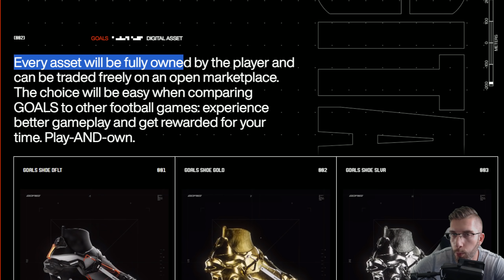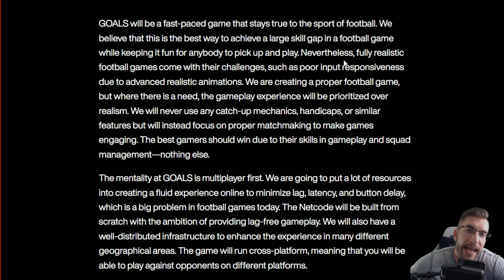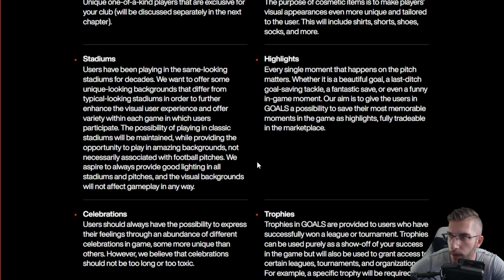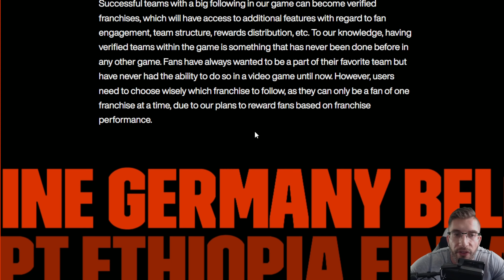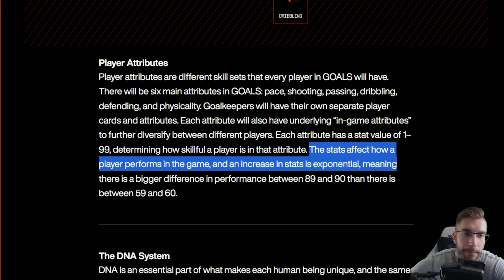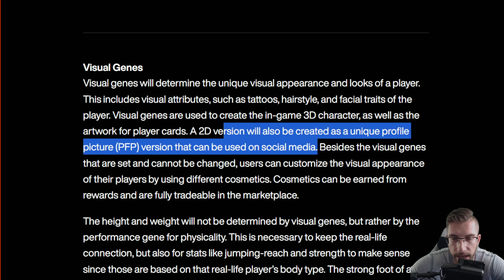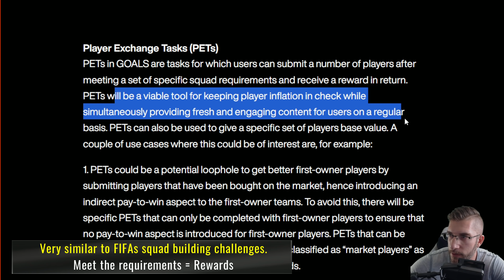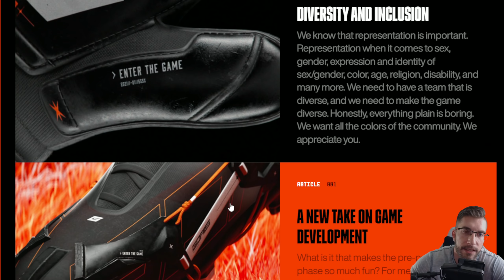[TTB] LETS TALK ABOUT GOALS - NEW FEATURES MAKE THIS SOUND MORE PROMISING! - AGING PLAYERS & MORE!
So after browsing the GOALS website, its definitely been updated with some new and fresh content. Some interesting points to go over such as aging players, a DNA system and the possibility of having that unique feel for each and every player.

Timestamp:
Intro: 0:00
Trailer: 01:40
What's it all about: 04:08
Gameplay: 05:29
Game Modes: 06:58
Game Structure: 08:46
Unique Players: 12:51
DNA System: 15:15
Visual Genes: 18:15
Aging System: 19:43
Retired Players: 21:14
Player Exchange Tasks: 22:28
User Generated Content: 23:19

Recommended PS4/PS5 Option File (No Mods) with Updates all year long